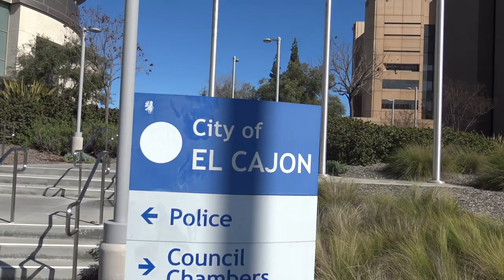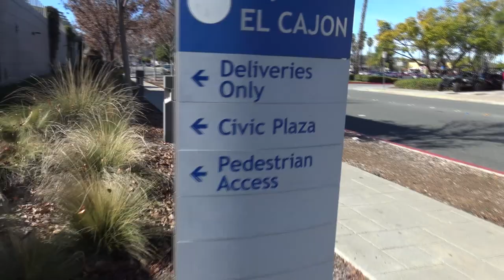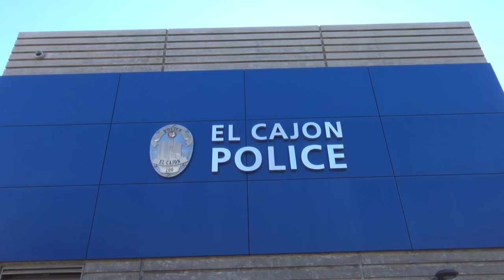EL CAJON POLICE